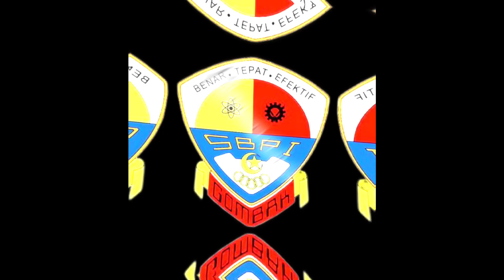Ucapan buat Cikgu Saidah, mantan guru SBP Integrasi Gombak sempena persaraan beliau.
Pemilik Markas Si Kecil adalah salah seorang anak didik Cikgu Saidah. Terima kasih cikgu! Jasamu dikenang ❤️